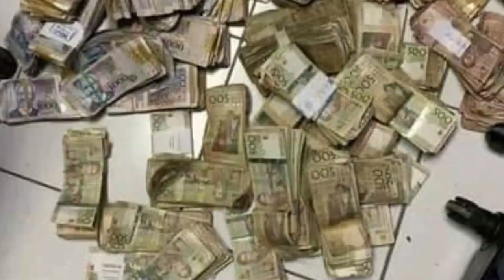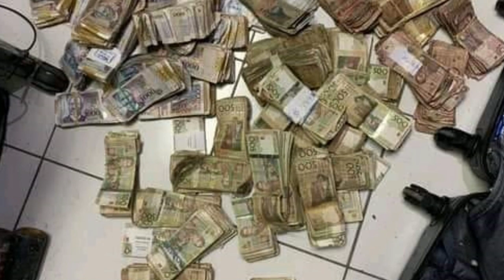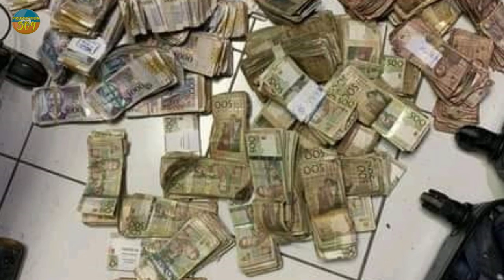FWA SA Lapolis Resi Fini Ak Chèf Gang DELMAS 32 GWO Bout Operasyon PHN La Mennen Ak Plisye Inite